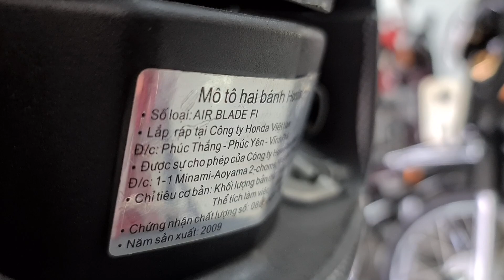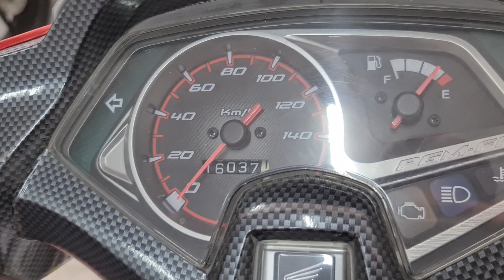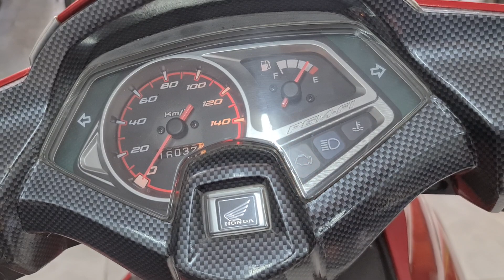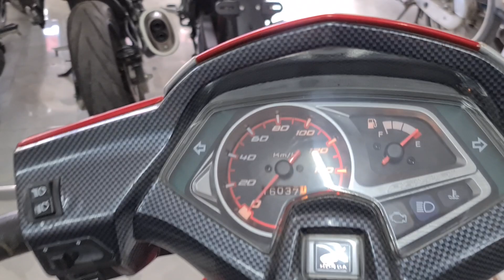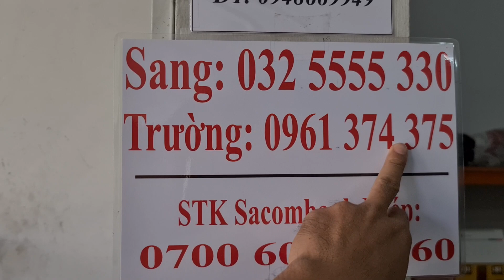Honda Airblade Fi 110